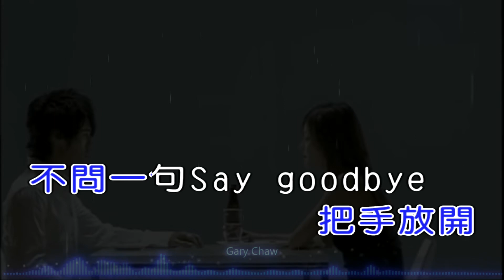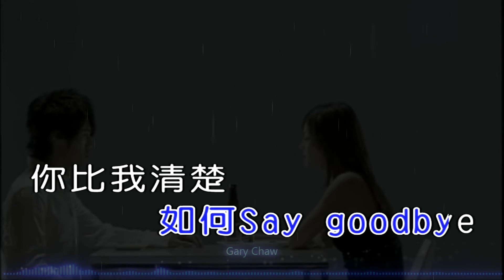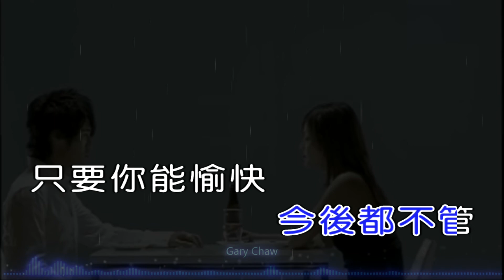【KARAPAPA】曹格 - 背叛《Midi伴奏 卡拉OK KTV KARAOKE》 男聲A